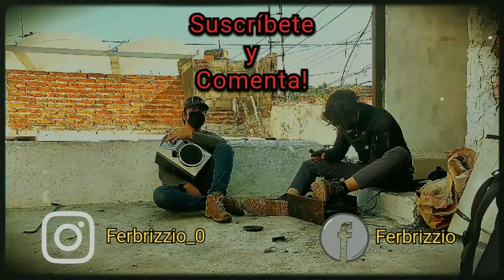Como NO Hacer Bronce🤦🏻‍♂️. Auxilio😥 | Fundicion de Metales | 2022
En esta ocasión intentaremos por primera vez crear Bronce, en teoría solo con fundirlos debería de fusionarse pero no fue así...😂
Al final termino saliendo un lingote raro, si alguien sabe que pasó puede ponerlo debajo en los comentarios‼️🔴 uwu

00:00 Introducción
00:18 Encendido del horno
01:30 Crisol y aleación
02:45 Fundición de metales
05:52 Vaciado del bronce
07:52 Revisión del lingote
08:45 Lijado y pulido
09:47 Acabado final